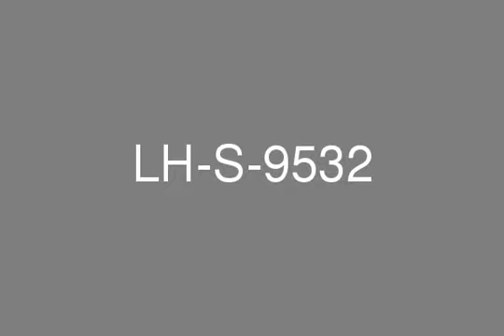Large and Vacant 1Bed Perfect Investment Opportunity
This lovely one bedroom is located in Downtown (Burj views) on high floor with nice view of Downtown and pool.It is perfect location to live in the heart of Downtown, close to shopping mall, restaurant, school and Airport.2 min walk to Dubai mall, easy access to main road, highway and public transportation.  * One bedroom * 1.5 Bathroom * High floor * 968Sqft * Old town and Pool view * vacantAVAILABLE IMMEDIATELY FOR SALEEXCELLENT INVESTMENT OPPORTUNITYBurj ViewsEnjoy living a midst the vibrant sights, sounds and pace of Downtown Dubai. These three residential towers are only walking distance from the vibrantEmaar Boulevard, The Dubai Mall and the magical Old Town.Burj Views offer unparalleled combination of unprecedented value and luxury amenities. It offers world class luxury living and facilities all under one roof, therefore satisfying the customers requirements. Burj Views Tower A is a luxury Dubai real estate project, within Downtown Burj Dubai and is a result of conscious planning. The developer aimed at creating an integrated high class residential living facilitated with mixture of activities. World class leisure, shopping, dining and entertainment facilities are just stones throw away from this residential accommodation. Tower C stands facing the Burj Dubai tower offering a magnificent view of the community.The area of Downtown Burj Dubai, especially, the Burj Views towers are proving to be the best living choice for young professionals as these residential towers are located within close proximity to DIFC and Business Bay. Burj Views A serve as a great residential place which is very convenient for work and other surrounding amenities.Amenities * Swimming pool * Gym * Steam Room * Games Room * Reading Room (library) * Multipurpose Hall * Business Center * Guest Suits for visitorsLANNHILL REAL ESTATE is a Dubai-based Real Estate Broker concentrating on residential and commercial properties throughout Dubai. As one of Dubais leading Real Estate Brokers, we provide a full range of services for all your real estate needs and strive to provide our clients the highest quality service and value for their real estate investments in Dubai. With highly motivated, dedicated and goal oriented Agents, Consultants and support staff, the company strengthens its competitiveness to provide you with the best and suitable option that will your suit your specific needs. With substantial knowledge of dynamic marketing experience and expertise in both the local and Gulf region, it is our mission to provide our clients with the latest information in relation to up to date market trends in Dubai.Call Omar Kabalan 29969 on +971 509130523 / for further details